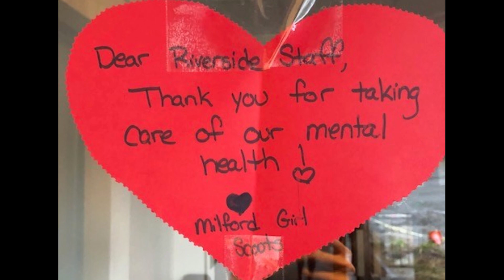How We've Adapted During the Pandemic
Watch to see how Riverside Community Care has adapted services to meet increased needs during the COVID-19 pandemic.